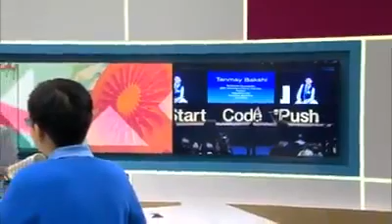A 13 year old Indian boy got job in Google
A 13 year old Indian boy got job in Google America. 66 lakh per month salary. See his interview.